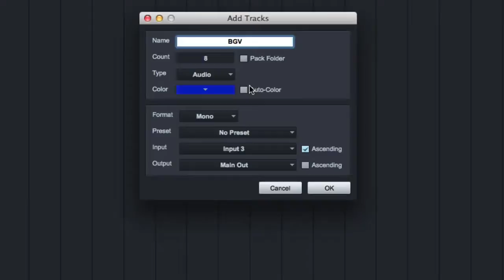Joe Gilder's Studio One Tutorial Series Episode 30: Mute, Solo, Record Shortcuts